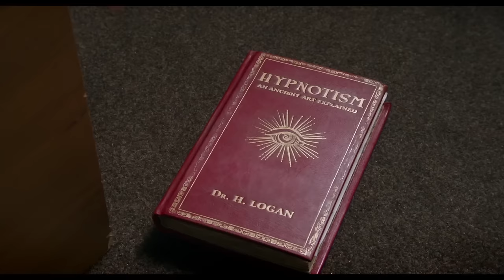MOLLY MOON - Auf DVD, Blu-ray und als Video on Demand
Ein bezauberndes Fantasyabenteuer für Jung und Alt – Basierend auf dem Bestseller Molly Moon
Ab 03. Dezember 2015 auf DVD, Blu-ray und als Video on Demand

Die 10-Jährige Molly lebt in einem Waisenhaus in England, gepiesakt von einer gemeinen Heimleiterin mit ihrem verfressenen Mops, der unfähigen Köchin und den größeren Kindern. Lediglich ihr Freund Rocky ist auf ihrer Seite - bis er eines Tages adoptiert wird. In einer Bibliothek fällt Molly ein geheimnisvolles Buch in die Hände, das ihr Leben schlagartig verändert.
Denn plötzlich kann sie hypnotisieren. Tiere und Menschen! Sofort nutzt Molly ihre neuen Fähigkeiten und ein unglaubliches Abenteuer beginnt...